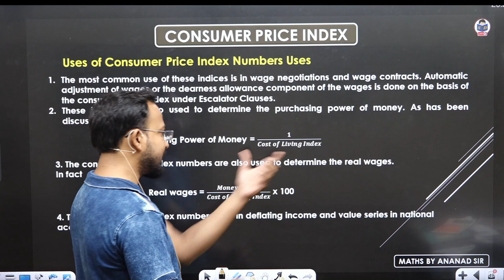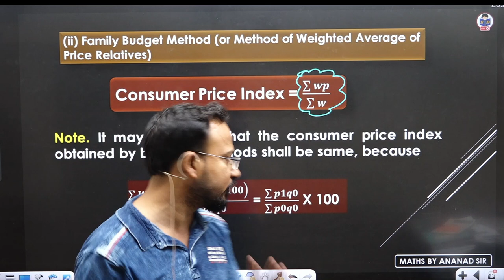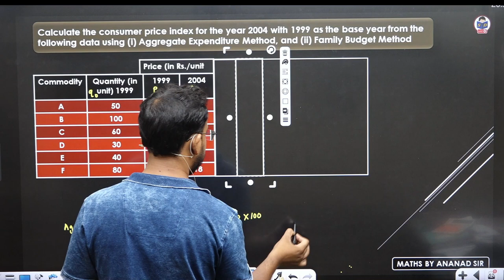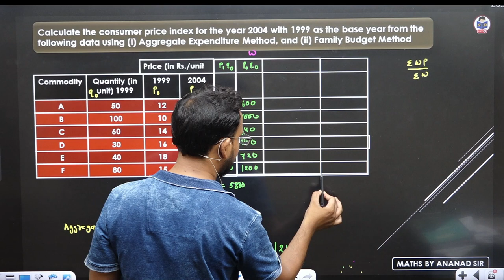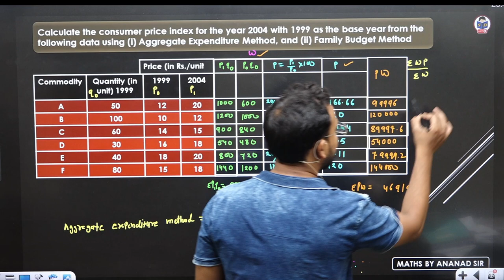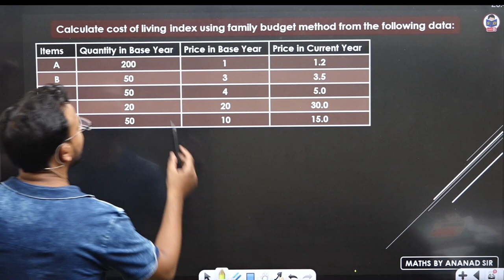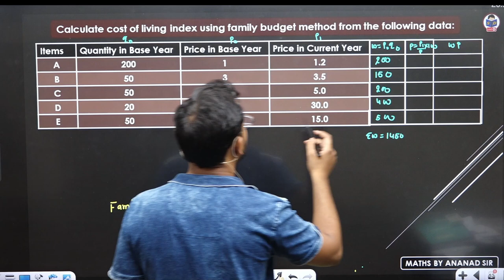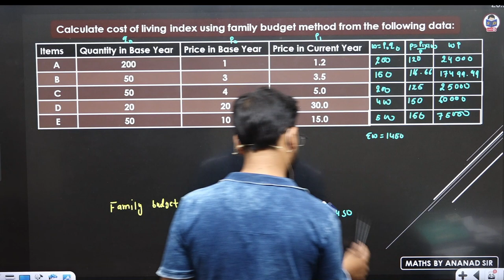Consumer price of index | Index Numbers | Part 10 | Business statistics for bcom